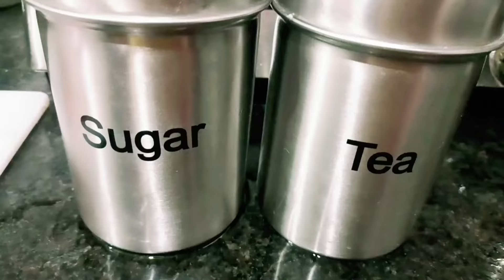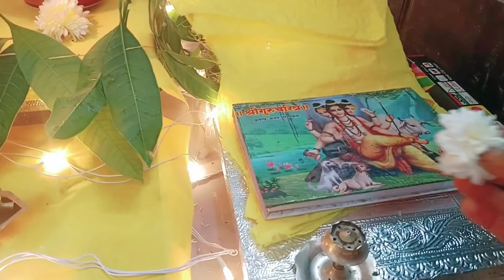Busy Day 6 | Gurucharitra Week | Parayan part 2 | गुरुचरित्र सप्ताह पारायण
नमस्कार मित्रांनो हा व्हिडिओ तुम्हाला अतिशय पवित्र अशा गुरुचरित्र ग्रंथाचे पारायण विषयी माहिती प्रदान करतो. पारायणाची माहिती, पूजा मांडणी, पूजा विधी, पारायण महत्त्व, प्रसाद इ.